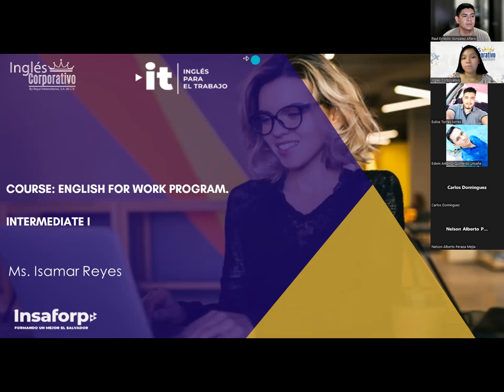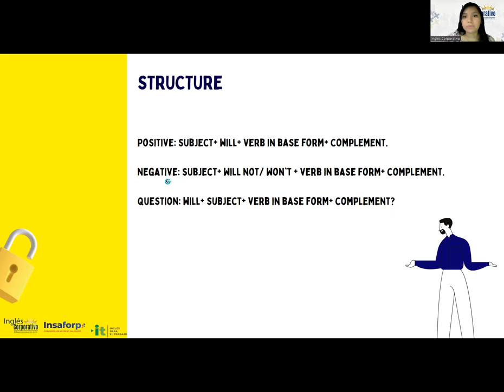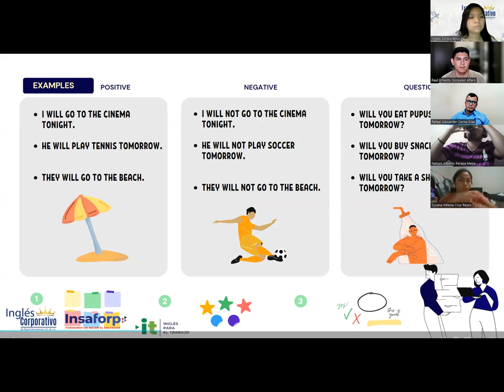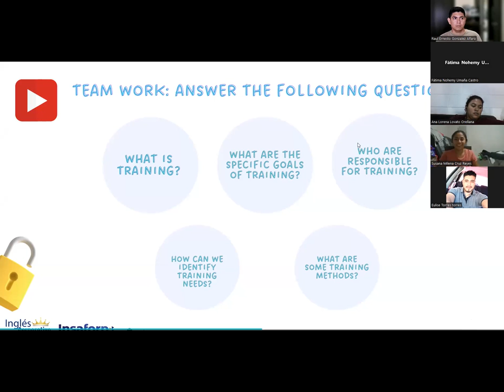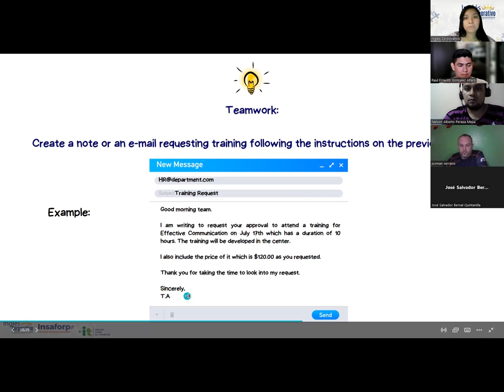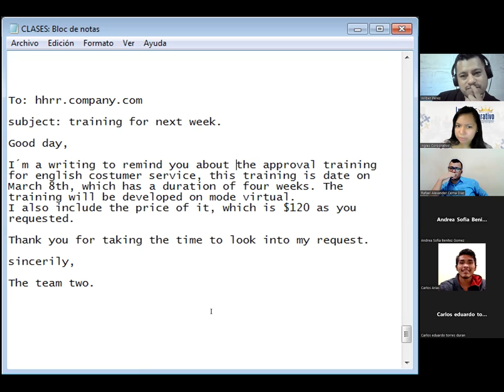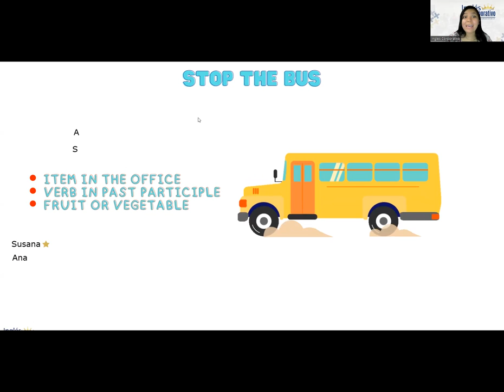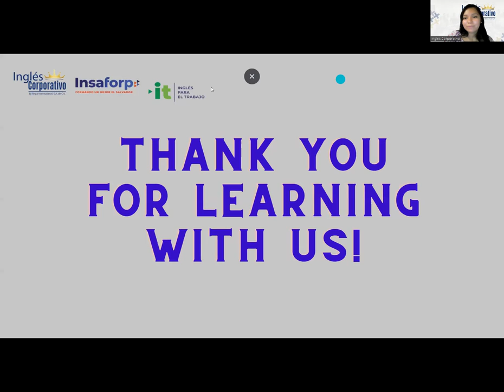Sesión 18-22-02-23-29750-8048-0024/2023-Reyes-How to use perfect modals.